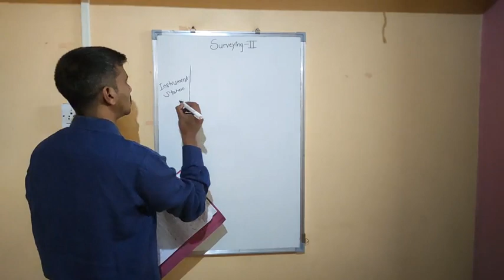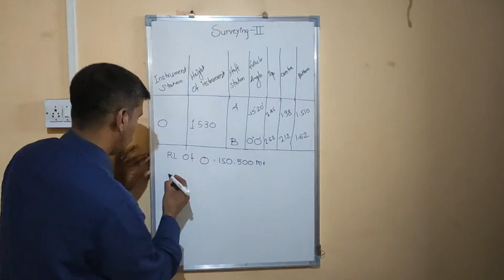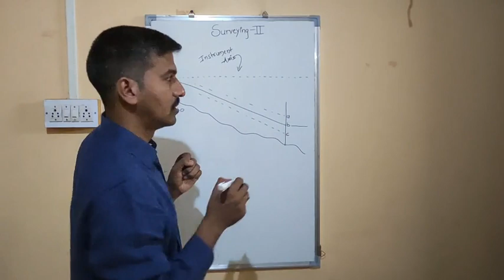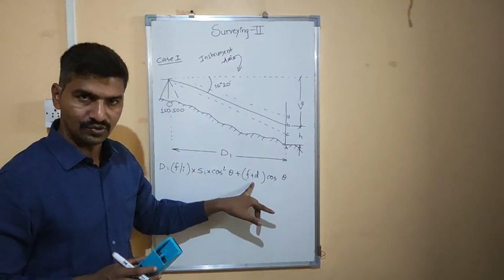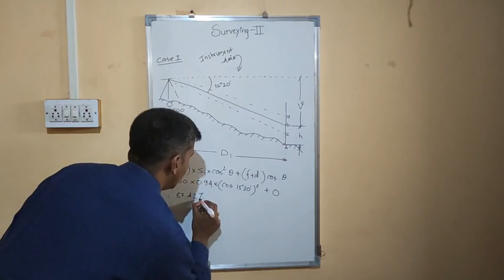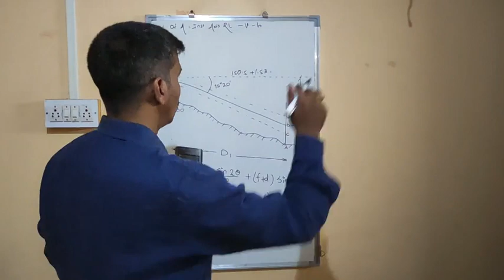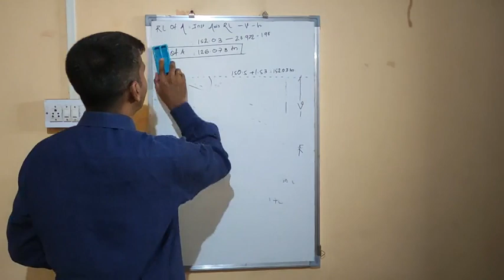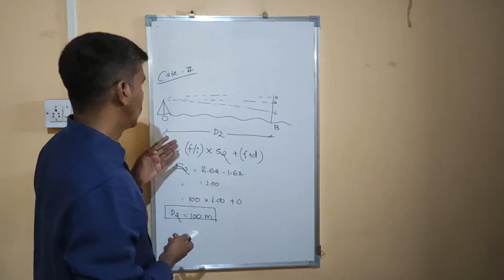Tachometer: Numerical 1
This video gives detailed procedure for numerical solution by Stadia Method.